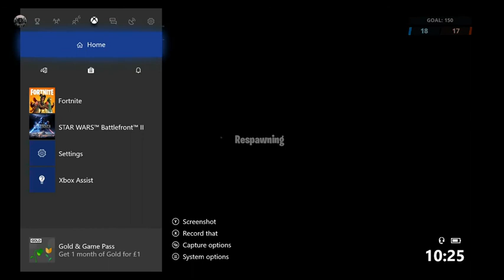Trick shot: Flintlock pistol+Pump shotgun